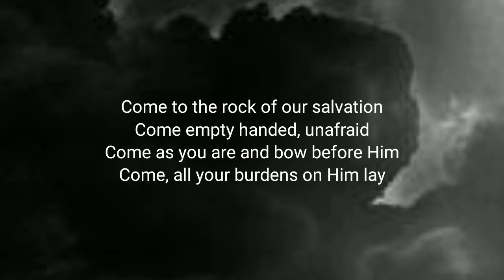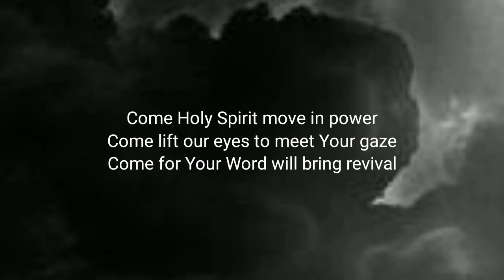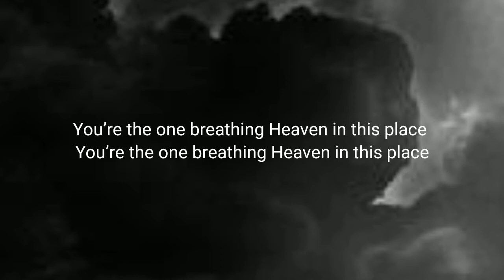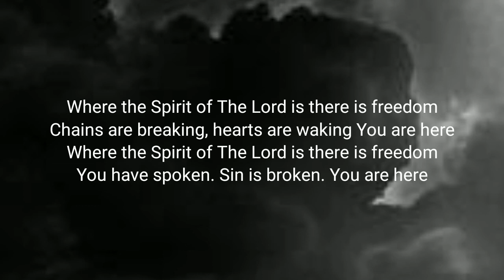Austin Stone Worship - In Your Presence (Lyrics)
© If any producer or label has an issue with this song and picture, please get in contact with us we will delet immediately.

Lyrics :

VERSE 1:

Come to the rock of our salvation
Come empty handed, unafraid
Come as you are and bow before Him
Come, all your burdens on Him lay

CHORUS:

In Your presence, Jesus
Our weary hearts and broken spirits mend
In your presence, freedom
Is the song of sinners in the Savior’s hands
Here in Your presence

VERSE 2:

Come Holy Spirit move in power
Come lift our eyes to meet Your gaze
Come for Your Word will bring revival
You’re the one breathing Heaven in this place

BRIDGE:

Where the Spirit of The Lord is there is freedom
Chains are breaking, hearts are waking You are here
You have spoken. Sin is broken. You are here